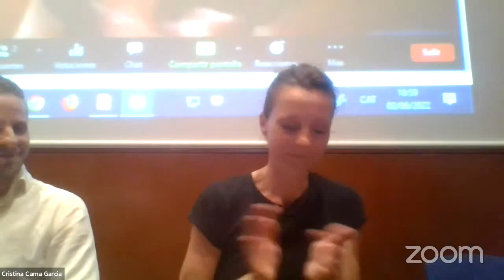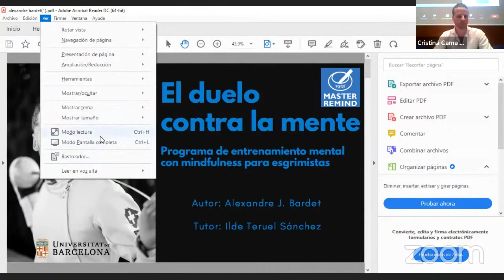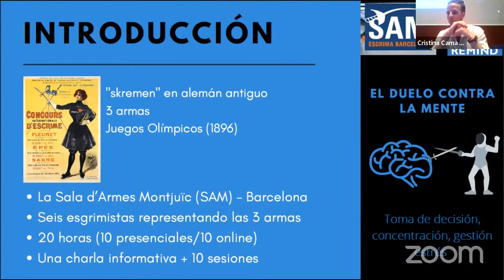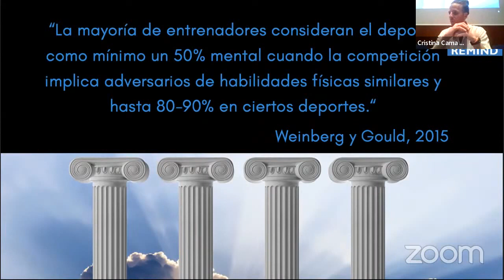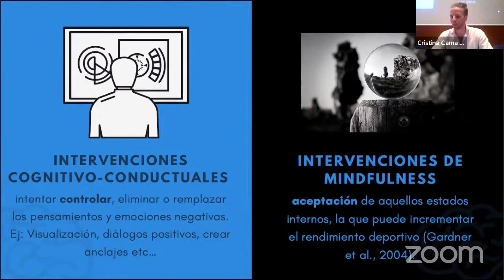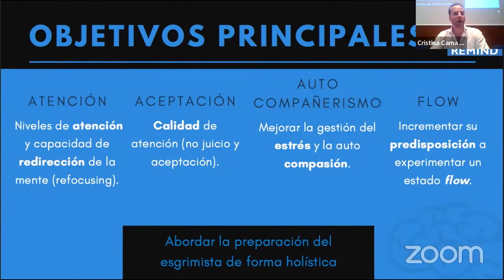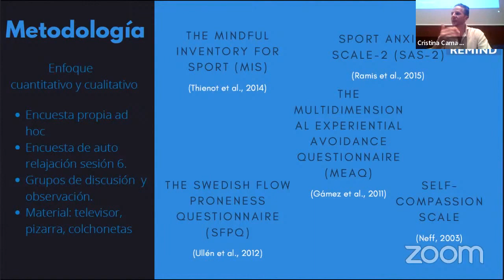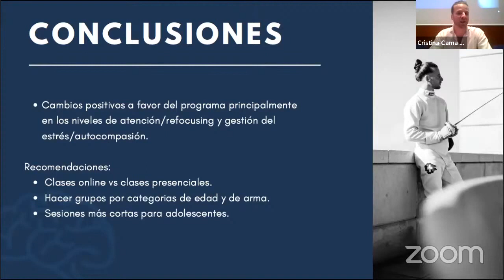El camino del esgrimista consciente (Sub: ENG, ESP, FR)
Congreso Internacional del Mindfulness organizado or la universidad de Barcelona (2022) donde presento el primer programa de mindfulness diseñado y facilitado para un colectivo de esgrimistas. Nombre del programa: El duelo contra la mente (Bardet, 2022).